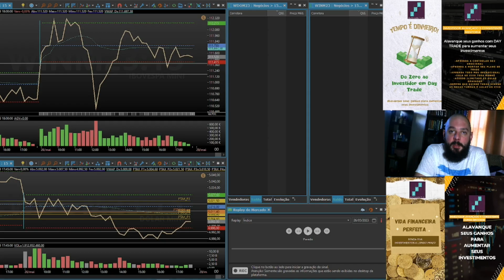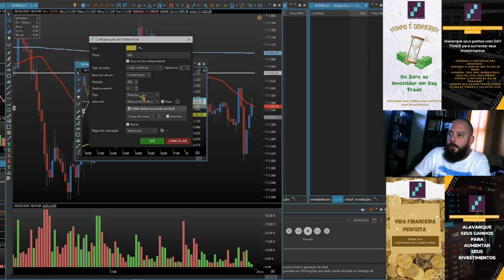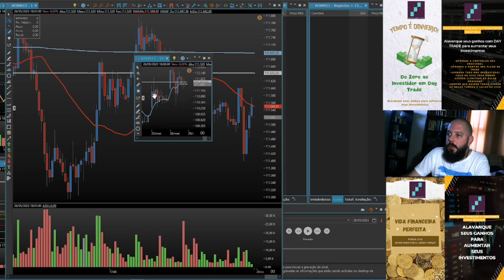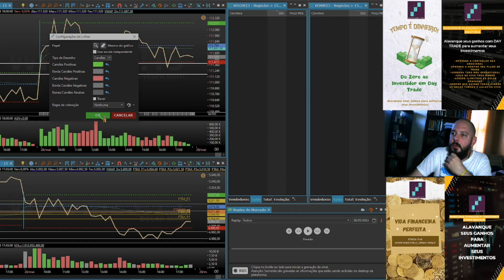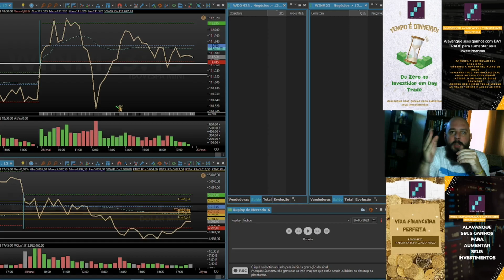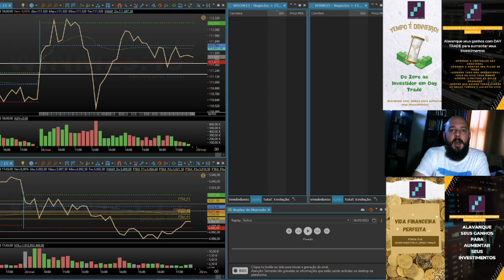Aula 37 - Configurando os Gráficos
Nessa aula, veremos Como Configurar o Gráfico!

-Vai PERDER DINHEIRO até quando? Adquira já a MENTORIA